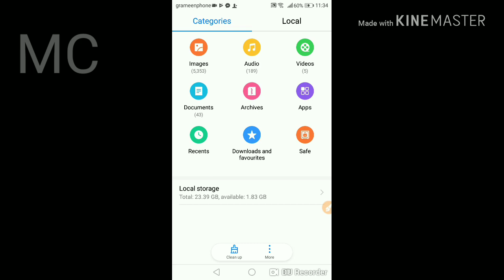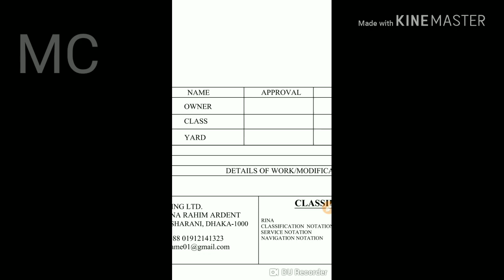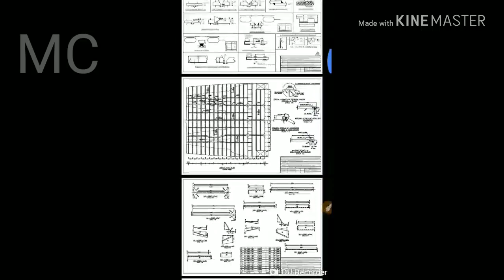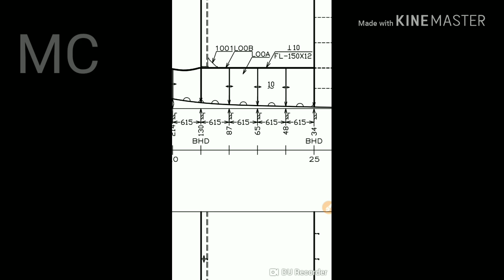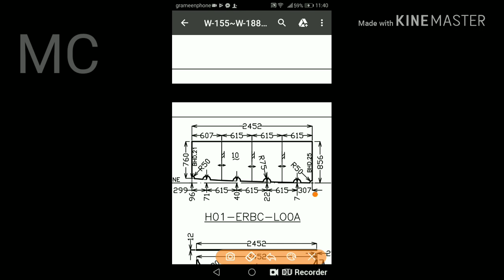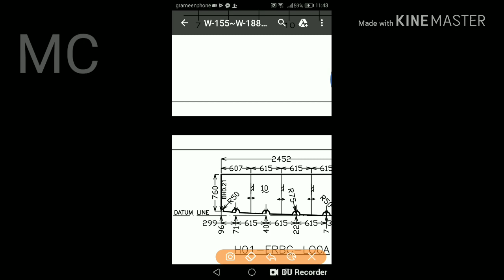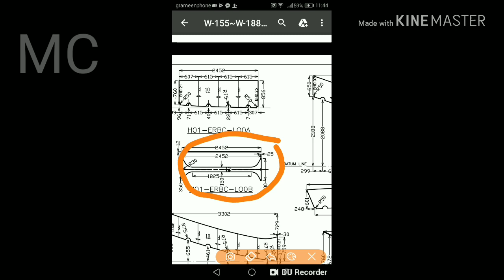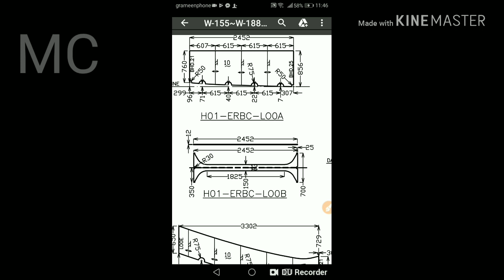How to make a Ship frame construction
easy Ship construction